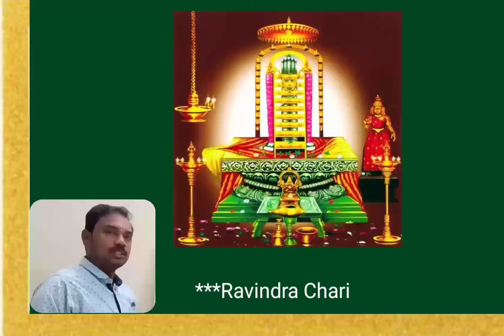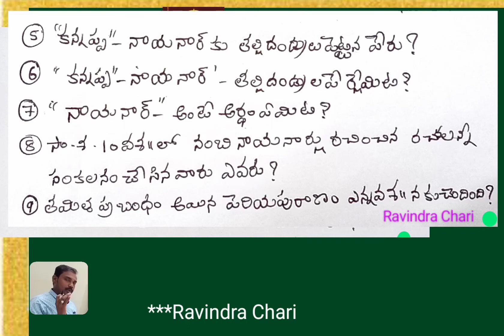Quiz-93, APPSC, TSPSC, E.O.GRADE-3, ENDOWMENT GRADE-3, HINDU PHILOSOPHY AND TEMPLE SYSTEM,TET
Quiz-93, APPSC, TSPSC, ENDOWMENT GRADE-3, HINDU PHILOSOPHY AND TEMPLE SYSTEM, RAVINDRA CHARI, Junior assistant, other competitive exams also usefull, Group 1, Group -IV, Group 2, all other competitive exams also usefull